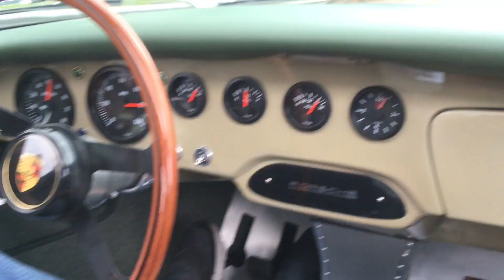1964 Porsche 356 C sunroof stone grey with green leather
2 liter
5spd
Developed from decades of Porsche building experience a unique 356.